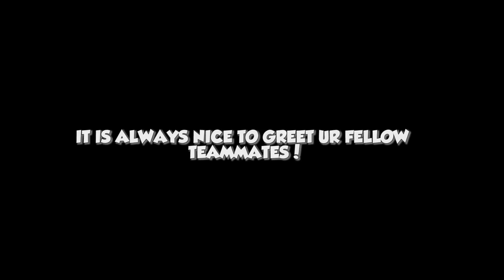The Hard MG2 Life episode 11 - CSGO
SO I finally ranked up to MG2 However is it really a step up or or just more of the same?
See me struggling through the ranks on my way to the “top", ye right!

Artist: Tobu
Song: My Own Paradise

I only ask one thing from you, BE ENTERTAINED!